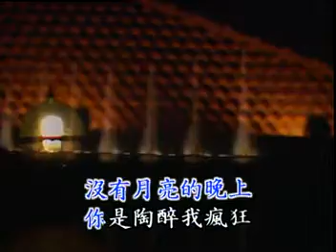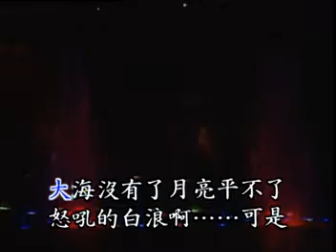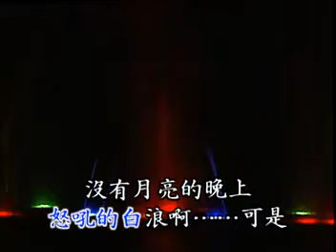沒有月亮的晚上